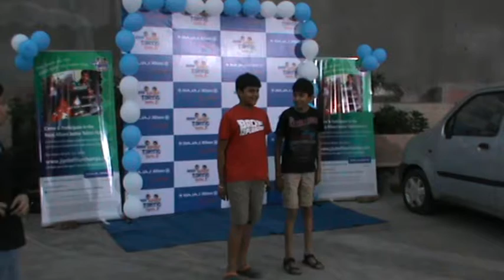Sahil Nilesh bhai Mo7405813325 Bhavya N PATEL